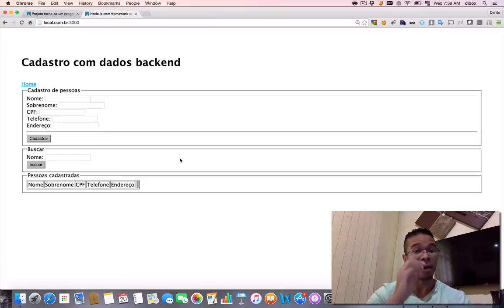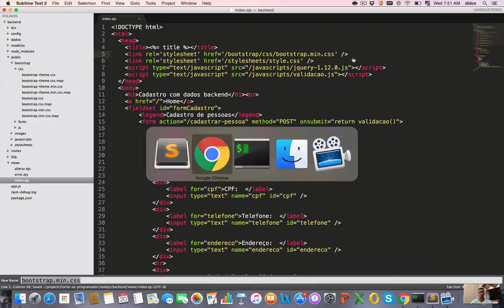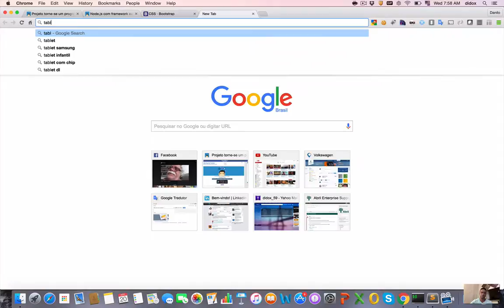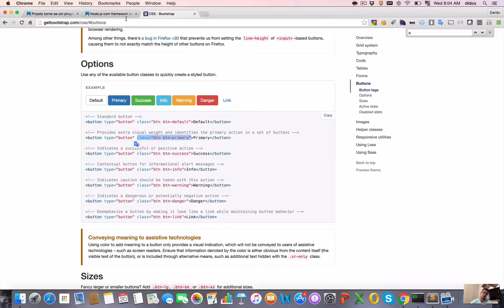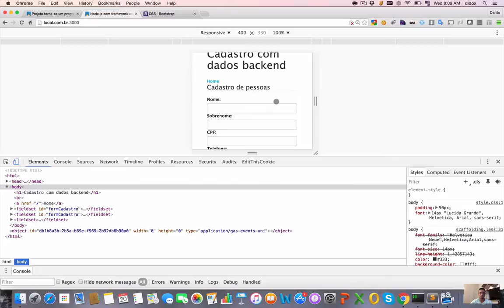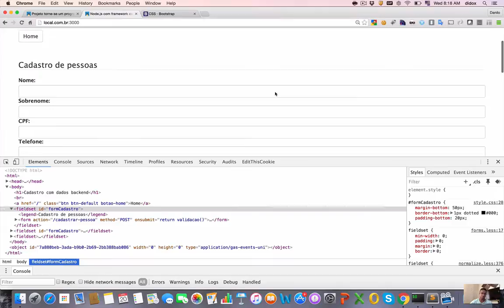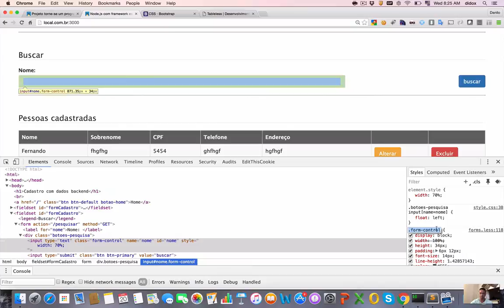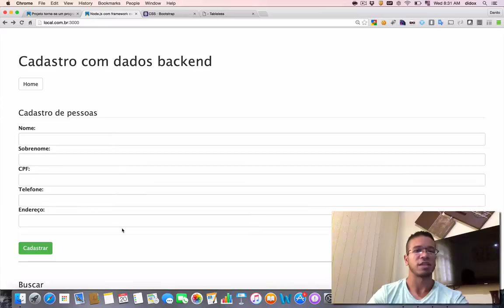43 - UTILIZANDO BOOTSTRAP - CURSO DE JAVASCRIPT (MÓDULO 2) - TORNE-SE UM PROGRAMADOR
Nesta aula vocês irão aprender o que é o bootstrap, para que serve e como dar vida a um html básico utilizando a sua folha de estilo. Mudaremos o nosso cadastro deixando-o mais bonito.

Educação transforma !!!

Educação transforma !!!